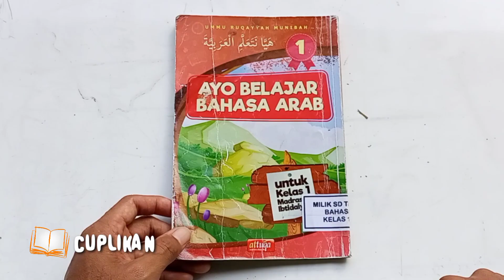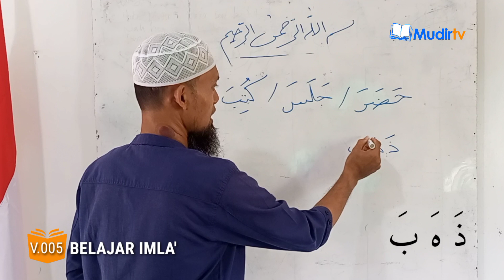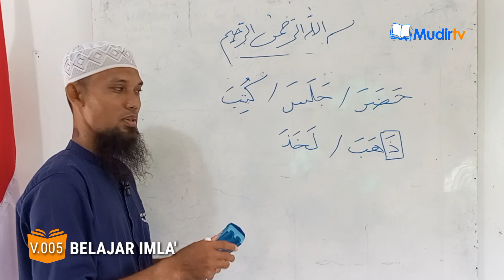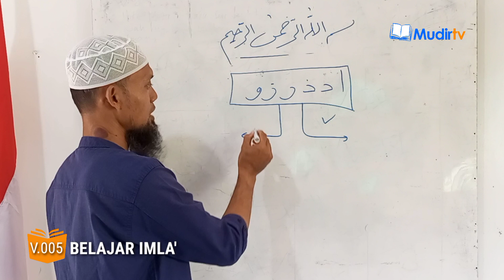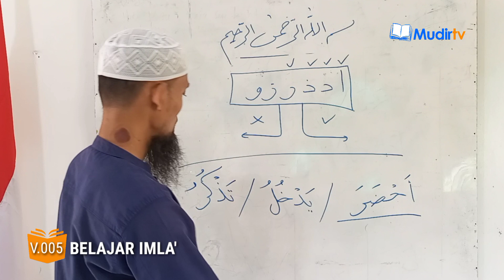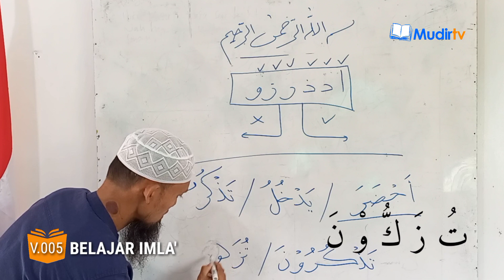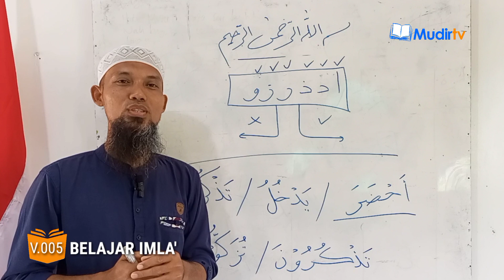AHH, GAK NYAMBUNG..!!! Opss, ternyata begitu...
Ini merupakan Video lanjutan Menyambung Huruf Hijaiyyah. Pada dasarnya jika kita menuliskan sebuah kata dalam Bahasa Arab, maka semua huruf akan tersambung satu sama lain. Ternyata diantara 28 Huruf Hijaiyyah, ada 6 huruf yang memang tidak dapat disambung ke huruf berikutnya. Huruf dimaksud adalah:

ا د ذ ر ز و
Semoga dengan adanya Video ini akan membantu mengantarkan teman-teman memahami tatacara penulisan kata yang mengandung huruf tersebut sehingga teman-teman bisa menulis Arab dengan baik dan benar. Amiin